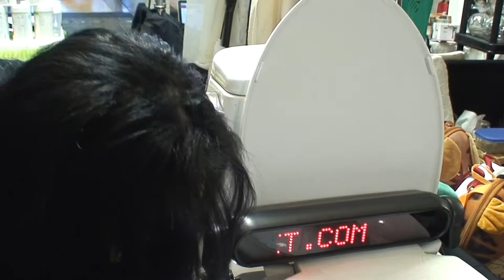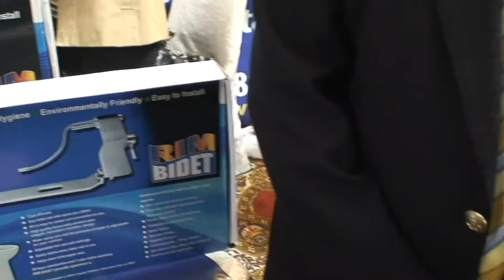Testimonial Rim bidet English